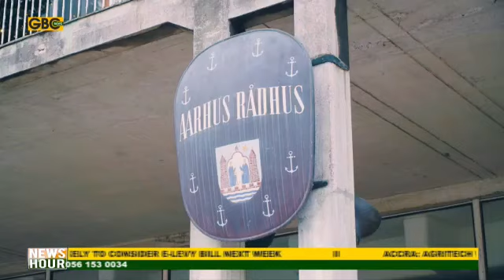As A Water Treatment Expert With The Danish Embassy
I am a Chemical Engineer with so much information on Water treatment. I happen to do some work with the Danish Embassy and was featured on national television. Here are excepts